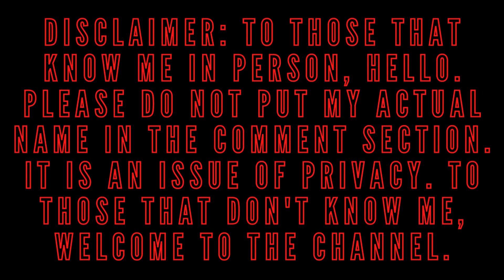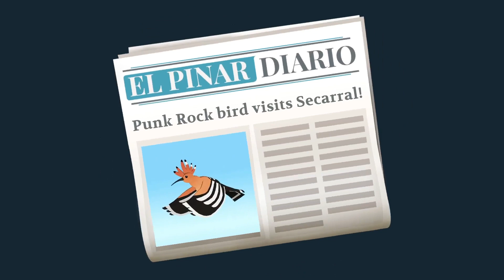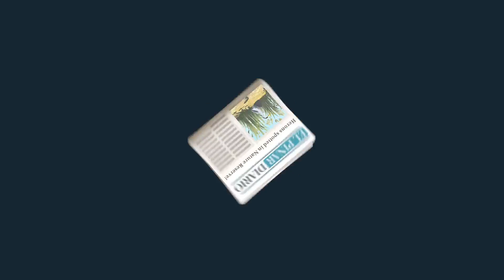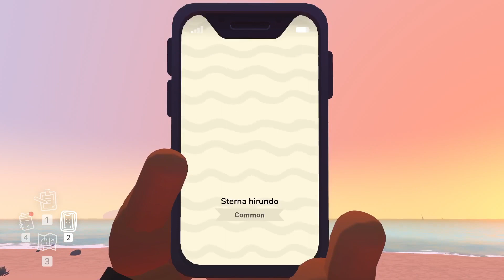Fixing Signs!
This is the second installment of my Alba: A Wildlife Adventure playthrough.